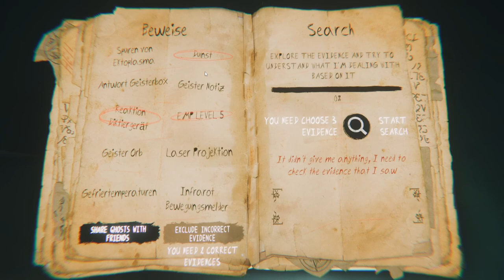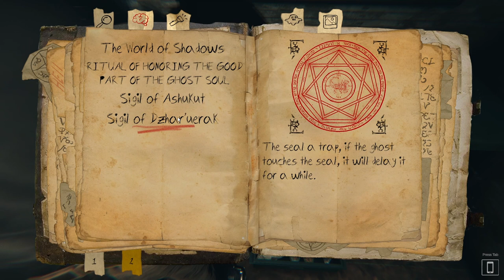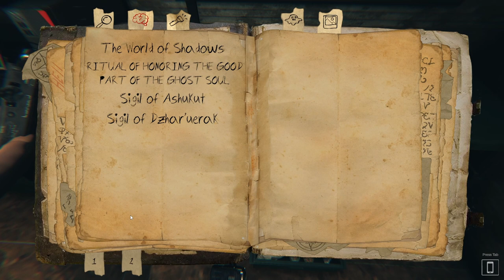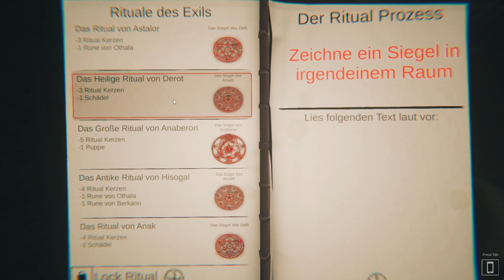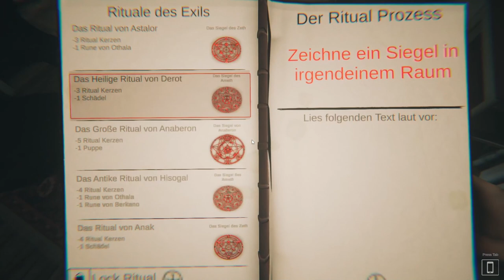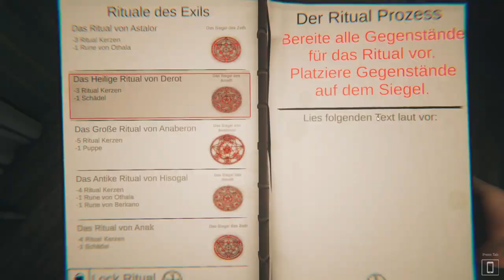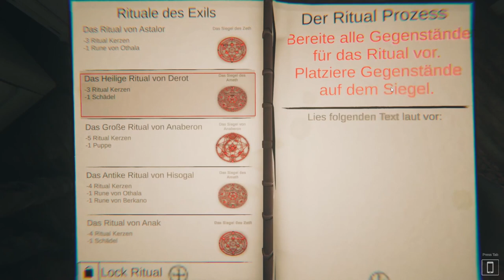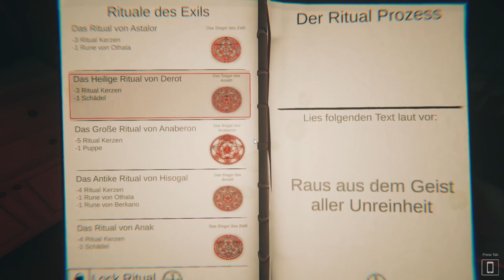Ein Geist im Exil! Oder? Ghost Exile